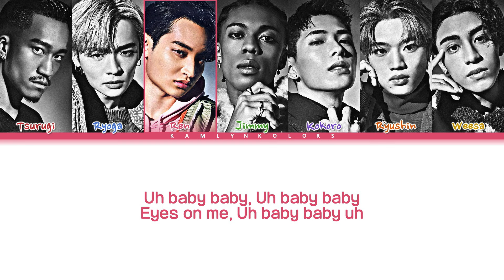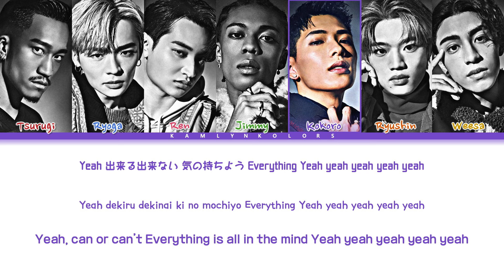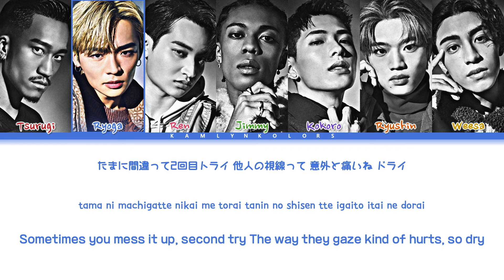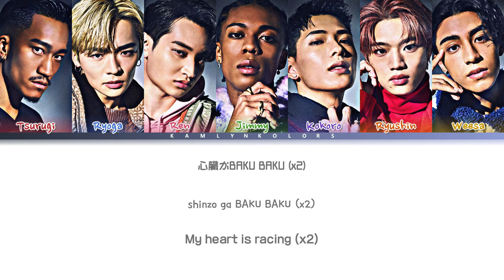PSYCHIC FEVER from EXILE TRIBE 'BAKU BAKU' (Color Coded Lyrics Kan|Rom|Eng)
All Rights Administered by LDH Records

Artist - PSYCHIC FEVER from EXILE TRIBE
Song - BAKU BAKU
Released - 04/09/23